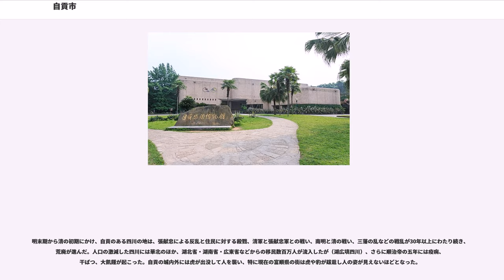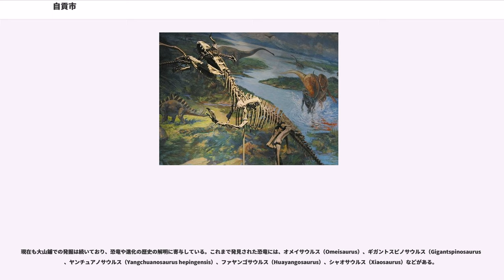自貢市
自貢市（じこう-し）は中華人民共和国四川省に位置する地級市。

四川省の重要な工業基地の一つでもある。特に中国の「三線」政策により内陸のこの地に化学工業が集積した。また、古代よりこの地で産出される「井鹽」（井塩）という塩は貴重なものとして各地へ売られ、製塩業や塩の売買、塩に関係する工業で財をなした富裕な商人が多く住んだ。近代的な製塩技術が導入されるまでは、製塩と塩取引で栄える自貢は中国でも豊かな都市の一つであった。

自貢市は四川盆地南部の丘陵部にある。東に瀘州市、西に楽山市、南に宜賓市、北に内江市と接する。

市域は東西は119.6km、南北は97.2kmにわたり広がり、面積は4,373平方km、うち市区面積は812.6平方km。市域内は低い起伏の多い丘陵地帯が大半で、地勢は北西から東南へ傾斜し、海抜は250mから500mの間。市街地は海抜280mから400mにかけ広がる。

市内の主要河川は長江水系に属し、また沱江の下流部分のうち127kmが市域内を流れる。市街地を流れる川・釜溪河は沱江の主要な支流で、その上流では旭水河や威遠河が合流しており、流域面積は合計3,490平方kmに達する。また市の西では越溪河が北から南に流れており榮県を貫き、岷江水系に属する。これらの河川は、四川省南部で最終的には長江に注ぐ。

成都市、綿陽市に次ぐ都市であると同時にその歴史的な背景より国家歴史文化名城に指定されている。市内で発掘された恐竜の化石から「恐竜之郷」の別名が、古代からの製塩にちなみ「千年塩都」の別名がある。

自貢の歴史は古いが、「自貢」という地名は近代のものである。1939年、この地域にあった自流井と貢井という2つの古い町が合併して市となり、頭文字をとって「自貢」という名になった。この2つの町の地名は、今も自流井区と貢井区という市轄区の名に残っている。どちらも塩水を採る井戸にちなんだ地名であり、製塩業で栄え、豊かな塩商人の活躍する町であった。

自貢では深い井戸を掘って濃い塩分を含んだ地下水をくみ上げ、乾燥させて塩を取り出す製塩業が古代から盛んであった。こうした塩は「井鹽」（井塩）と呼ばれ、塩分の補給や野菜などの食物の保存のために飛ぶように売れた。近代に入り西洋の製塩技術が導入され、海の塩や岩塩が輸入されるようになり、1930年代を最後に製塩は下火になった。しかし古来の製法の製塩井戸は今も残り、四川の井塩は味のよさから最上級の塩として珍重されている。

「塩都」と称される自貢において、井塩の生産は後漢の頃にはすでに行われ、富裕な塩商人による繁栄は清末期および中華民国初期まで続いた。

明末期から清の初期にかけ、自貢のある四川の地は、張献忠による反乱と住民に対する殺戮、清軍と張献忠軍との戦い、南明と清の戦い、三藩の乱などの戦乱が30年以上にわたり続き、荒廃が進んだ。人口の激減した四川には華北のほか、湖北省・湖南省・広東省などからの移民数百万人が流入したが（湖広填四川）、さらに順治帝の五年には疫病、干ばつ、大飢饉が起こった。自貢の城内外には虎が出没して人を襲い、特に現在の富順県の街は虎や豹が跋扈し人の姿が見えないほどとなった。

自貢に属する榮県は、中華民国や中華人民共和国の重要な指導者であった呉玉章の生地であり、近代革命の最初の震源地でもあった。榮県は旧王朝体制下で独立を宣言している。1911年に中国に帰国した呉玉章も四川に赴き、粤漢鉄道の国有化に反対する「保路運動」を指導し榮県独立を画策し、辛亥革命に向けての反政府運動のきっかけとなった。また発足間もない中華民国にとって、塩の専売化による大きな収入は、外国からの借り入れの際の担保として重要であったが、当時の中国で最もよい塩は四川の塩であり、四川の中でも自貢の井塩が最高品質の塩であった。

1939年8月、四川省政府は主要な製塩地帯であった富順県第五区及び栄県第二区を統合し新に自貢市の設立を決定、9月1日に正式に成立した。当時は日中戦争が激化していた時期であるため、市成立直後の10月10日から1941年8月19日にかけての2年間、日本軍は7度にわたり自貢を空襲した。この間、自貢は大きな被害を受けたが、自貢に設置された高射砲が日本軍の爆撃機に対抗した。日中戦争では日本軍の爆撃を受け被害の大きかった都市でもある。また国民党軍の記録によれば、日中戦争を戦うための寄付金が最も多く寄せられた都市でもある。市内を流れる釜溪河の北岸にある「還我河山」の文字は、自貢の...